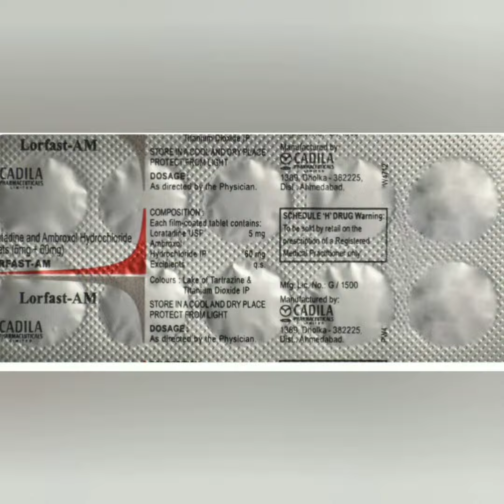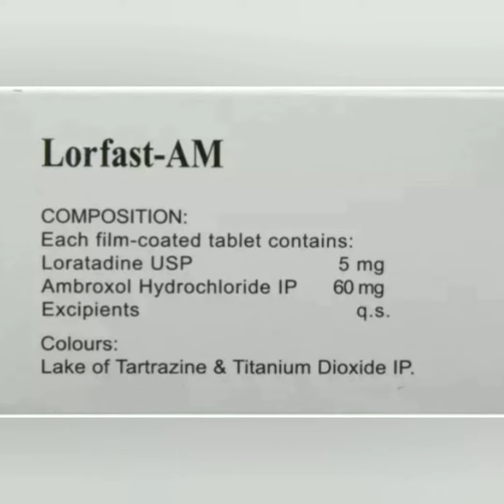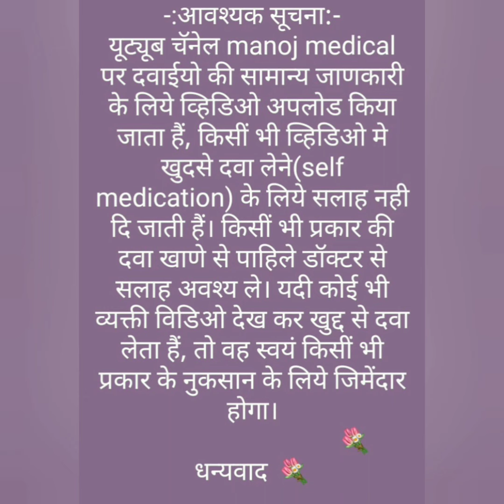Lorfast AM Tablet uses in Hindi || lorfast AM tablet uses, side effects and doses in Hindi